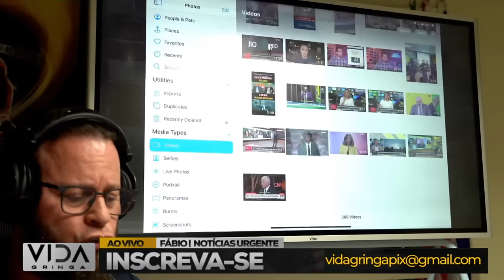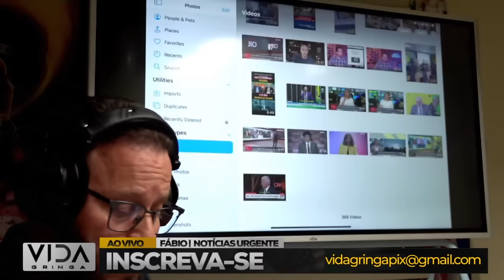Lula em Pânico: Trump no Poder e Biden Substituído? 🔍